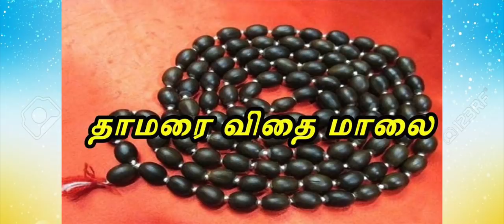வீட்டில் பணவரவை அதிகரிக்கும் 7 பொருட்கள்